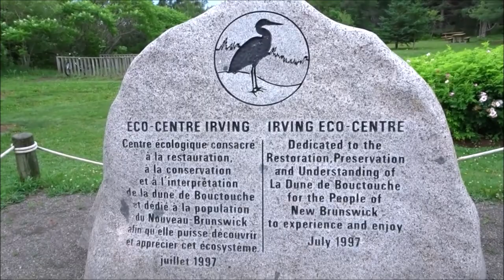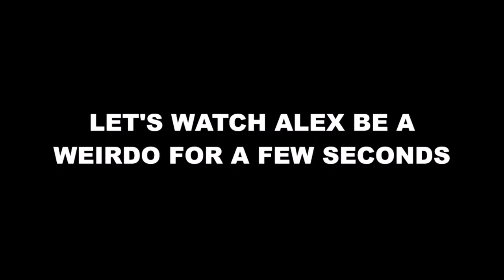BOUCTOUCHE DUNES | NEW BRUNSWICK, CANADA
If you're looking for somewhere to go to just to walk and enjoy the beautiful scenery, then the Bouctouche Dunes is perfect for you!